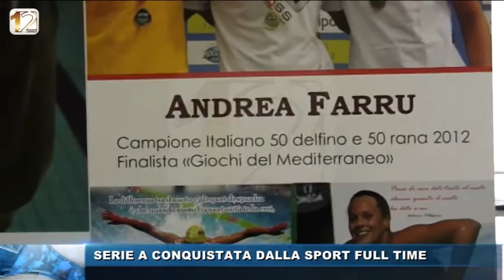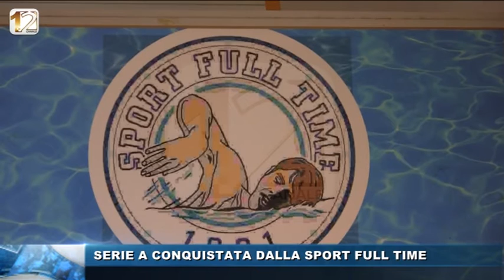SERIE A CONQUISTATA DALLA SPORT FULL TIME